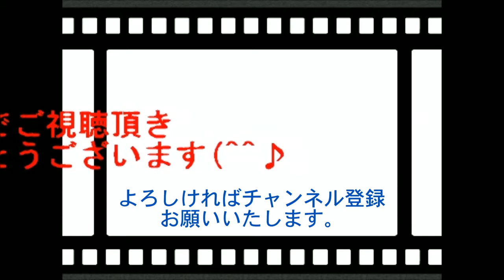東福寺駅前たこ焼き屋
東福寺駅前にあるたこ焼き屋さんは昼酒が出来ます(^^♪
美味しいたこ焼きに串揚げ最高～

☆基本情報☆
住　所：京都府京都市東山区本町12-235
定休日：無休
営業時間：11：30～23：00
入り辛さ：★☆☆☆☆（楽）